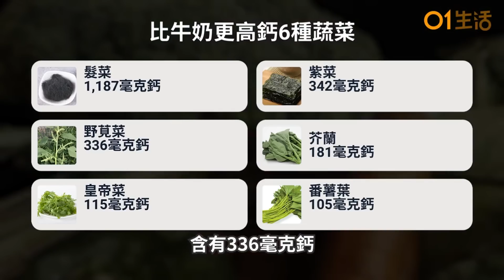【健康熱話】牛奶真的可以補鈣嗎？原來這6種蔬菜比牛奶更多鈣！飲錯咖啡阻5大營養吸收！金菇又名See you tomorrow？原狀排出營養唔吸收？營養師揭真相！健康飲食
【健康熱話】健康熱話｜這6種蔬菜比牛奶更高鈣，1款是牛奶鈣質的11倍！飲錯咖啡阻5大營養吸收！金菇又名See you tomorrow？原狀排出營養唔吸收？營養師揭真相！健康飲食

00:00骨質疏鬆｜比牛奶更高鈣6種蔬菜1款是奶11倍！
00:44金菇又名See you tomorrow？原狀排出營養唔吸收？營養師揭真相！
01:47早餐咖啡｜飲錯咖啡阻5大營養吸收！減攝取達80%勿與雞蛋蕉同吃？
03:26護眼食物｜降白內障防藍光傷害營養師推8類食物　每日1碗菠菜都得
04:55降血脂｜豆腐鯖魚5食物血管清道夫　1樣天天吃增好膽固醇防脂肪肝
06:52木瓜營養｜出現斑點果蒂變軟可食用？營養師推1種吃法補鈣又養顏